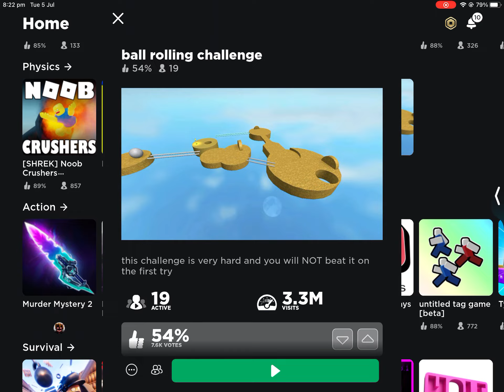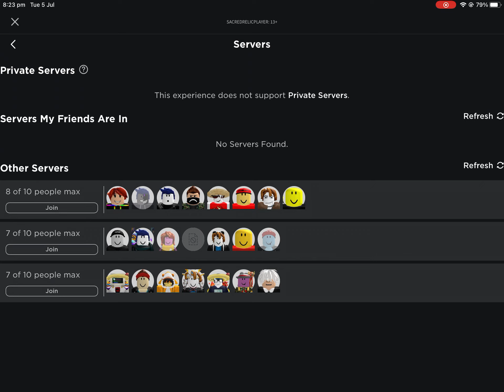Ah Yes a Truly challenging challenge